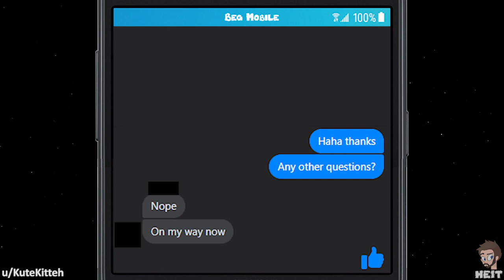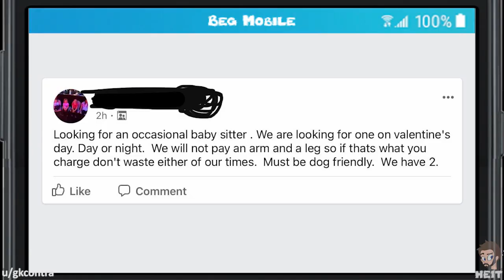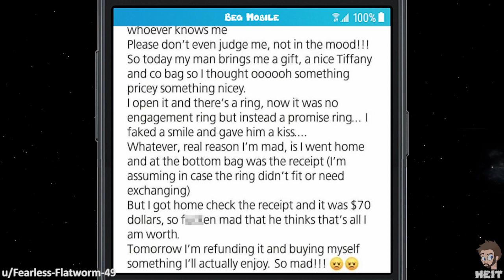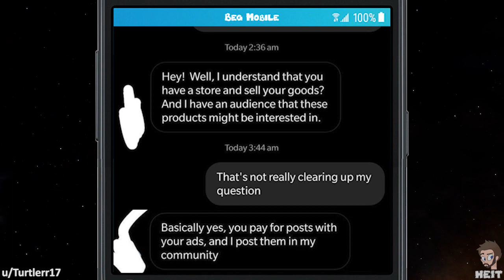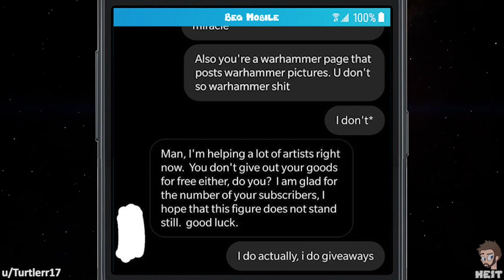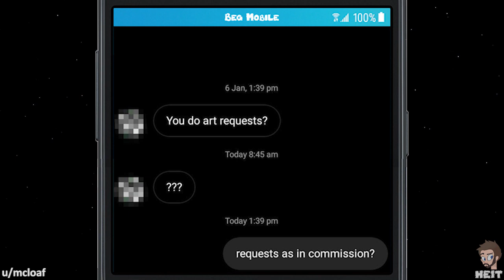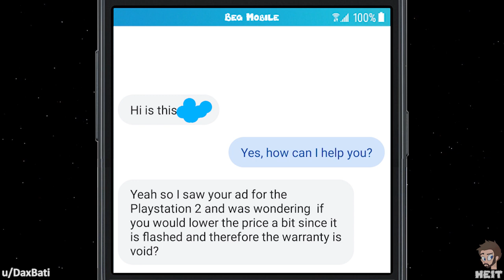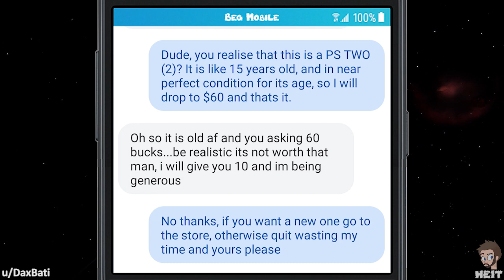Wb | Ep. 119 | r/choosingbeggars | "$15 since the warranty IS VOID!"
If you want an older used item, then you must expect that the warranty will be void and you should not use that as an attempt to haggle a lower price. In this Walkback Episode of r/choosingbeggars, the beggar attempts that very thing and it does not go their way! Enjoy!!